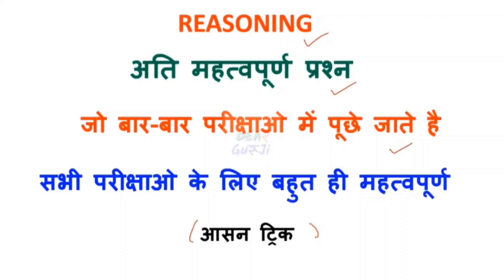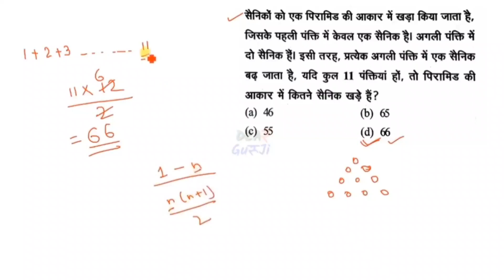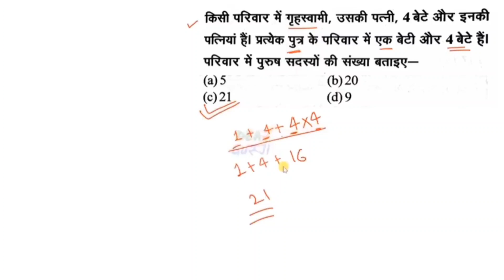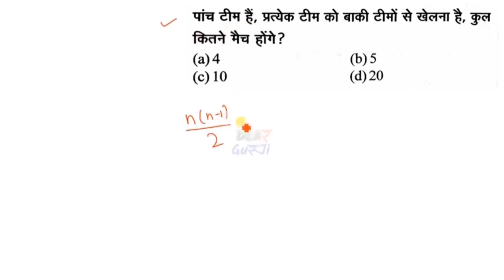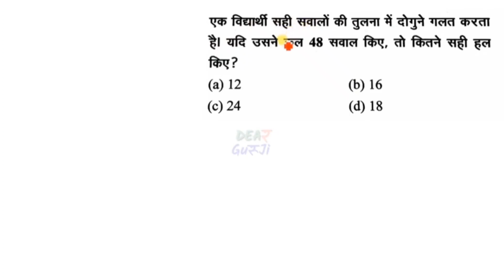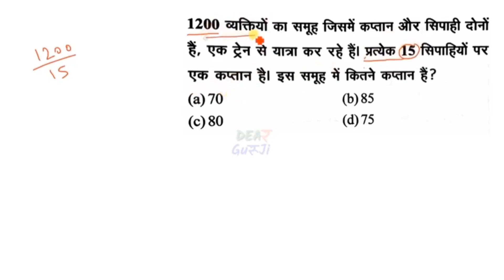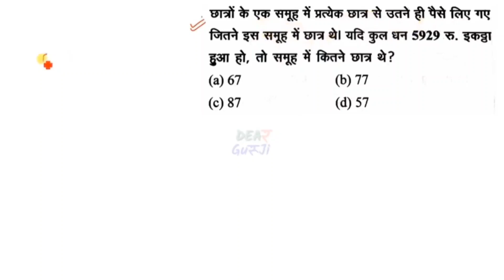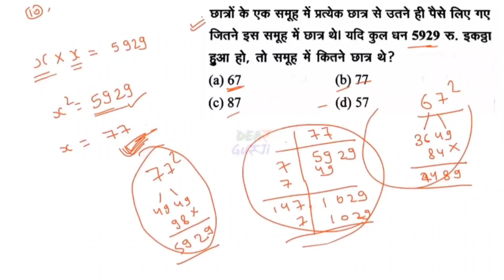B.ed Entrance EXAM 2022 Full Prepration Reasoning Test 2 Nov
B.ed Entrance EXAM 2022 Full Prepration

UPTET / STET 2021 || CDP Class 02  || Manovigyan Top 20